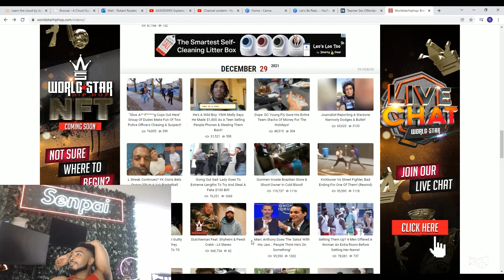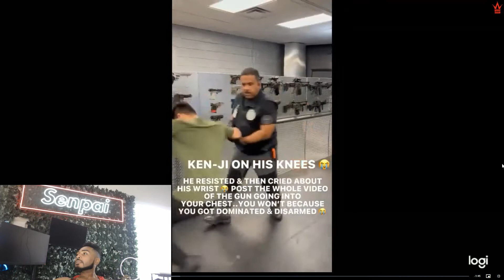Detroit Urban Survival Is Going Out Sad... :(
lmao this was all in fun. He has some great techniques and this should not deter you from learning how to de-escalate a serious situation into a much safer one for yourself and others. But when you want to advertise your techniques as 100% success rate and you do not address the reality of confronting attackers, your beloved viewer's blood is on your hands @DetroitThreatManagementCenter  In any case, keep up the good work, just be real.